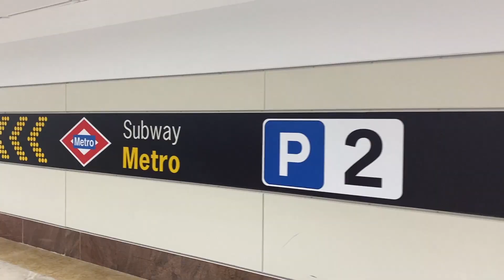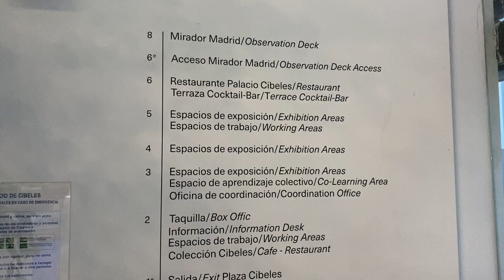An Afternoon in Madrid | Retiro Park and Mirador Madrid Observation Deck - February 2023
In this video, we spend an afternoon in Madrid, visiting Retiro Park and the Mirador Madrid Observation Deck at the Palacio de Cibeles.

Watch :
 • Roa - Focus 【Offi...